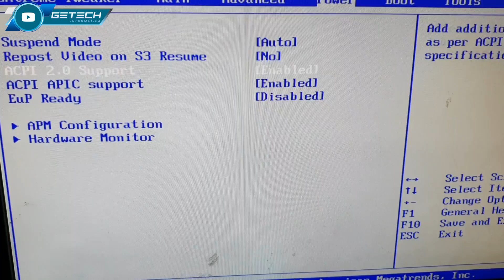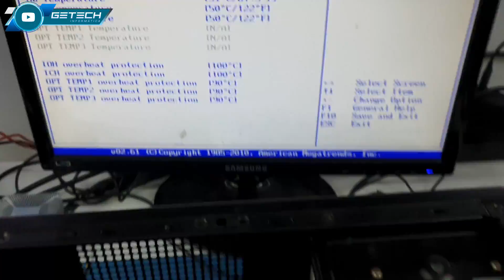OLHA ESSE LIXO QUE MANDARAM PARA NÓS, RECOMENDO ASSISTIR ANTES DE COMENTAR...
Honton R690
Microscópio Trinocular
Thermovisor